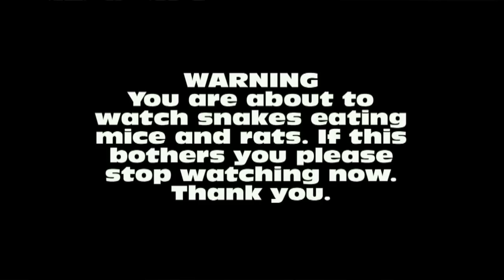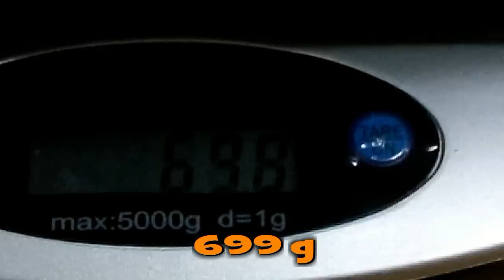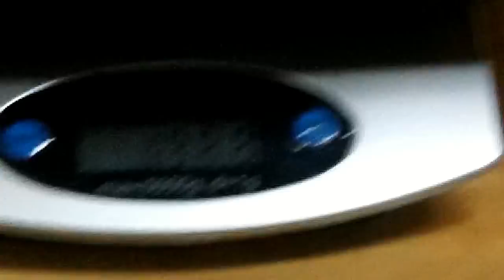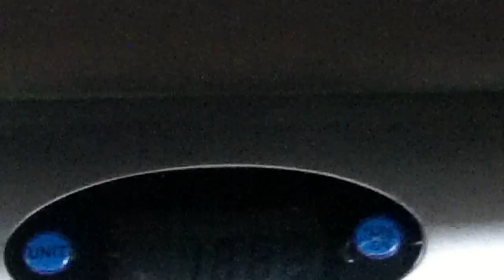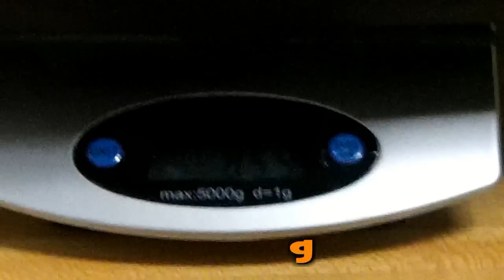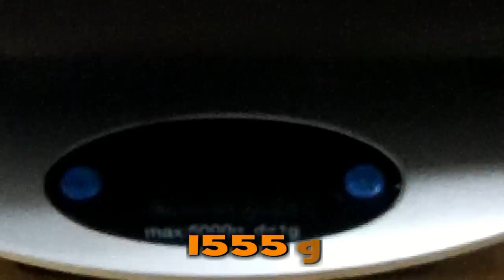Checking Weights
Just going through most of our snakes and seeing how much they weigh.

Support the United States Association of Reptile Keepers (USARK) here is the link

All video is video I created, shot and own. It was edited in Pinnacle Studio 14 by Avid. All title visuals are from Pinnacle Studio 14 Which I am allowed to use.